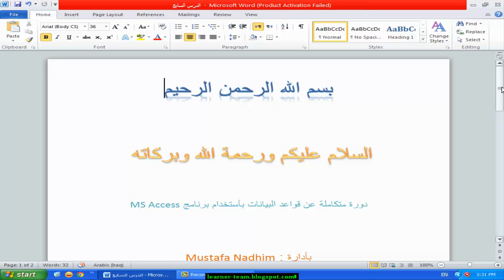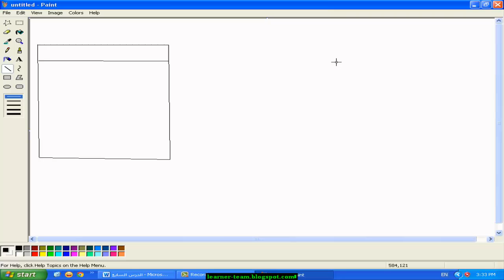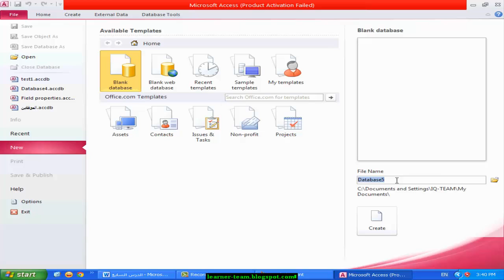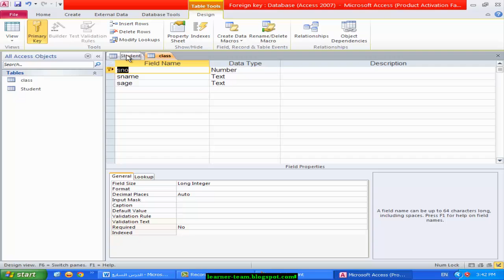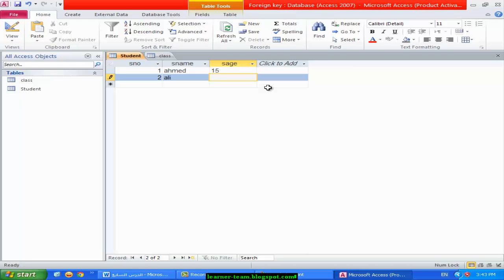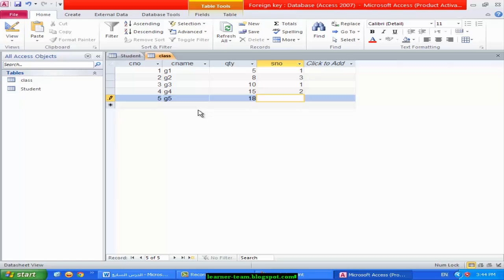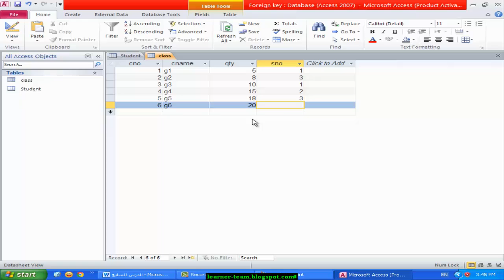دورة قواعد البيانات الدرس الثامن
في هذا الدرس من دورة قواعد البيانات سوف نتكلم عن ما هو المفتاح الخارجي للجداول Foreign Key

مع اطيب التحيات
Mustafa Nadhim
Learner Team